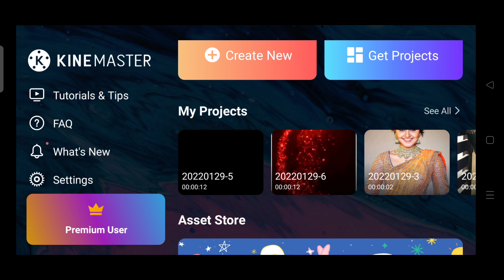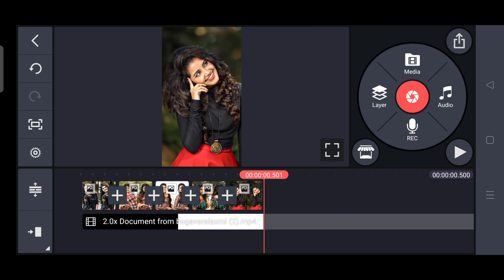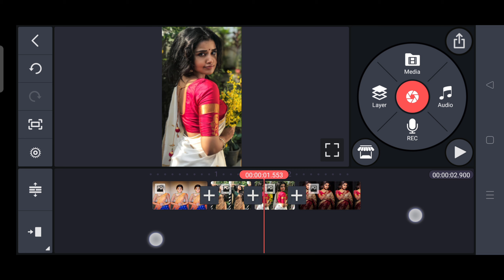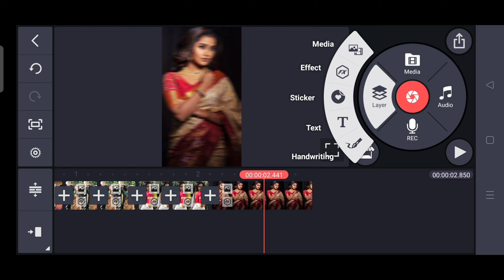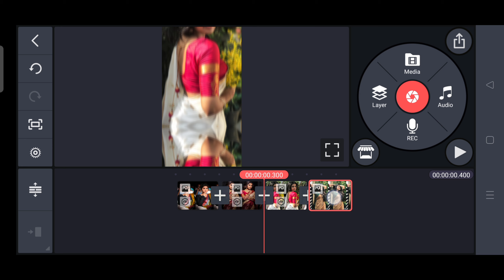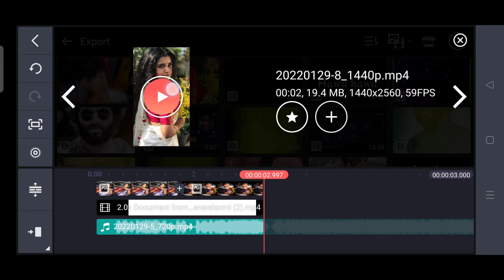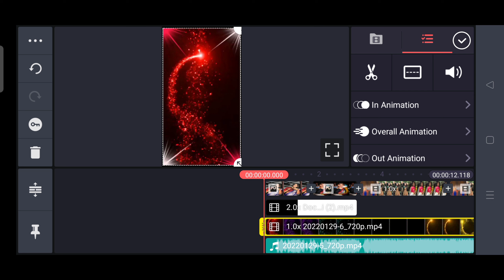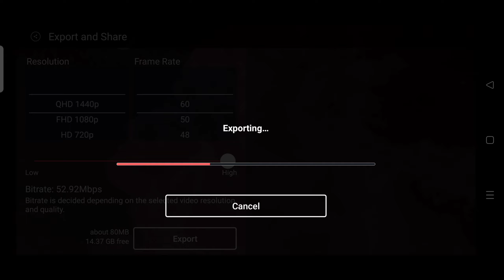Hawa Hawa dj music Beat Sync in kinemaster || insta trending shake effects reel editing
(All application links are given below)

Hawa Hawa music Beat sync in kinemaster